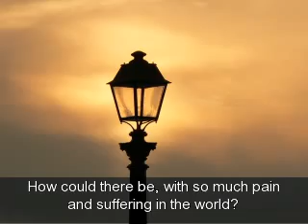Phyllis ( Geek vs. Prince)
Introducing "Phyllis": The story of how an outsider reached out to a lost Queen, and why Susan chose an ordinary man over a dashing prince.

This is a video about a movie-verse/book-verse Narnia story I'm writing. If you know anything about Narnia fan fiction, you'll know that ALL the fangirls are squealing over the Susan/Caspian thing in the movie and that they CAN'T STOP WRITING MEDIOCRE ROMANCES ABOUT IT. Yeeugh. (The Kiss of Doom was bad enough, but now they have to go and completely ignore the fact that it was JUST A STUPID CRUSH, grrrrrrr...)

So I thought "ENOUGH Suspian already!" and decided to pair her up with the geek at the train station, just to show 'em. :-) The idea was too delicious to pass up, so I wrote the first chapter as a giftfic for my parent's anniversary. They loved it. :-)

So I posted it up on FanFiction.Net, and I got so many rave reviews about it (usually something like "THANK you for giving us something other than Susan/Caspian!!") and I decided to keep going. The geek (I named him Warren) was a HUGE hit with everyone, so we started a fanclub for him! (I'm sorry, but geeks are better than princes ANY day.) A bit later I found a nifty thing called "One True Media" and made a video - my very first - for the "Phyllis" story.

If you liked this video and want to see the story for yourself, go here and read what I have so far

Aaaaaaand if you'd like to prove something to those pesky fangirls, *winks* you can check out my geek vs. prince poll right

Many, MANY thanks to Princess Lucy. It was her montage that got me all inspired to make this vid in the first place!